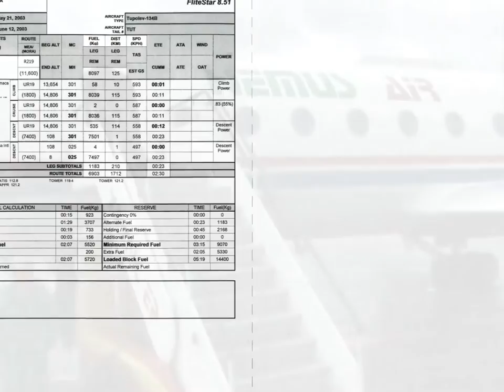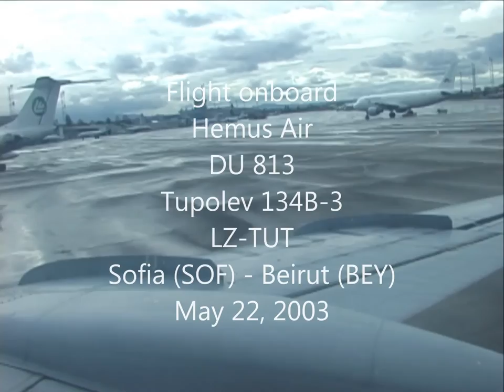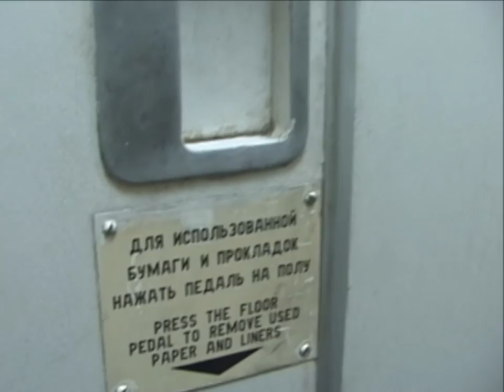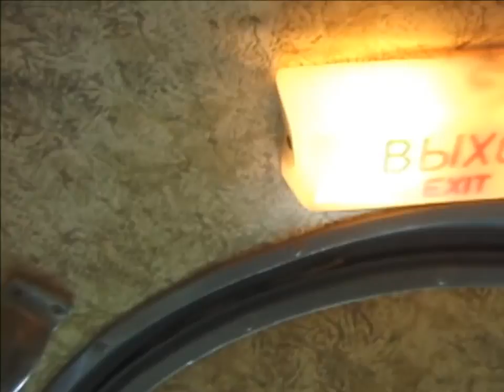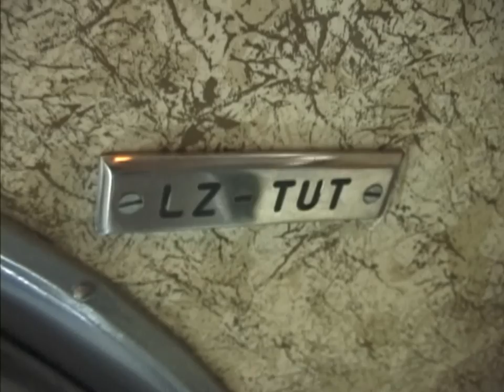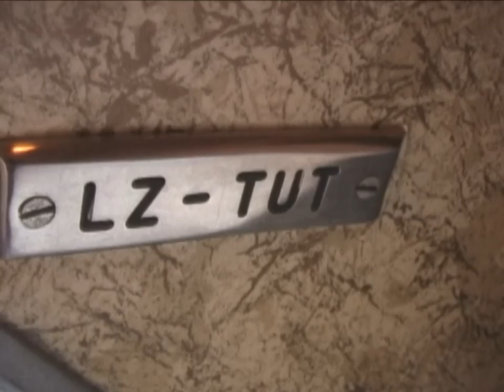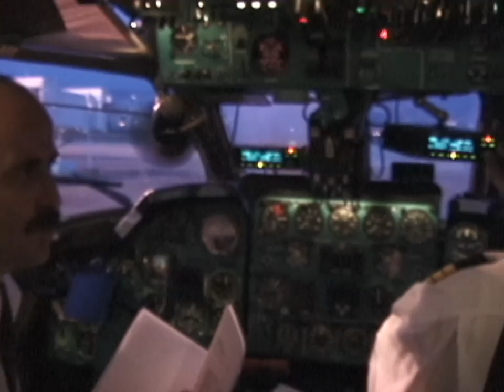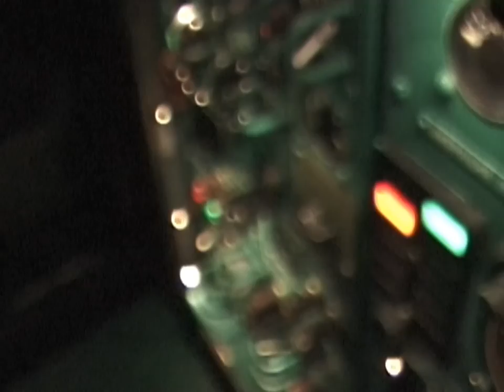THE SIGHT & THE SOUND 5/10 : Hemus Air TU-134B LZ-TUT inflight documentary from Sofia to Beirut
Right after the sightseeing flight onboard Belavia's Antonov 24 over Berlin in May, 2003, I once again departed to Bulgaria to experience and film ten exciting flights onboard Hemus Air Tupolev 134s and YAK-40.

The third and fourth flying day would become real hardcore : A true Tupolev flying marathon. Six flights onboard Tupolev TU-134 in less than 24 hours !
Mostly night flights, the following rotation took me from Sofia to Dubai via Beirut and back, just to connect onward to another flight rotation to Larnaca, Cyprus, the next morning, without a minute's sleep.

This inflight documentary features the first leg onboard TU-134 LZ-TUT - which happens to be a B-3 version - from Sofia to Beirut, Lebanon with a spectacular landing over downtown Beirut in dusk.

Flight details

Flight : DU 813
Date : Thursday, May 22, 2003
Aircraft : TU-134B-3
Registration : LZ-TUT
Registration history :
- LZ-TUT (Bulgarian Government)
- LZ-TUT (Hemus Air, Albanian Airlines, Hemus Air, Air Force)
 Built : 1982
From : Sofia (SOF)
To : Beirut (BEY)
Take off : 17.22 h (1422 UTC)
Touch down : 19.29 h (1629 UTC)
Flying time : 2 hour 7 minutes
Flying distance : 1.503 km
Altitude : 10.000 m
Speed : 800 km/h
Captain : Stefanov, Stefan